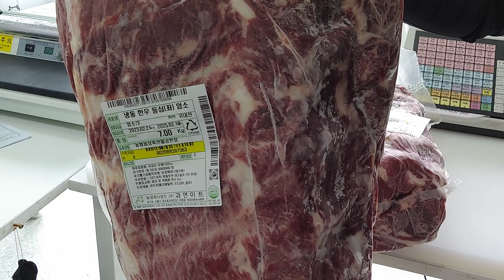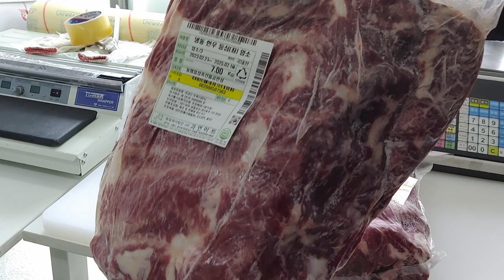TIPS/KDIA 코인 보유자 아니면 절대 안 판다 600g 한 근 40,000원/잘 모셔 놓다가 원하는 사람한테만 판다/그만큼 거저 줏어먹는 한우 1등급같은 3등급 한우 등심2편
국민기업 관성이 대한민국 모든 국민들이 잘 먹고 잘 사는 세상을 만들기 위해 개인 사비 수 억을 투자해  월드 글로벌 플랫폼 블록체인 웹3 기반 TIPS를 출시했습니다.

네이버.다음.구글.유튜브.트위터.텔레그램.인스타그램을 능가하는 전세계 최초 글로벌 플랫폼이 될 것입니다.

위 기득권 세력들은 당신이 제공하는 지식.사진.포스트를 독식하면서 영업 이익을 크게 늘려도 그대들에게 단 돈 한 푼도 주지 않습니다.

국민기업 관성은 팁스의 무한한 발전에 공헌을 하신 분들에게 당신의 포스트 하나.사진 한장을 모두 코인으로 자동 실시간 무료 채굴하여 당신의 지갑속에 자동 저장시켜 드리고 머지않은 세월에 해외 거래소에 상장되어 모두가 돈 걱정없이 미래를 준비할 수 있도록 프로젝트를 진행하고 있습니다.

국민기업 관성 재단이 발행한 KDIA 코인을 상장하고 대한민국 모든 국민들께 최저 하한가
0.12원에 나누어드리고 있습니다.

성장가치가 높은 코인을 최저 하한가에 제공하는 재단은 전 세계를 다 뒤집어봐도 국민기업 관성 재단밖에 없습니다.

KDIA코인은 국민기업 관성 정육사업부에서 현재 정육을 매입할 수 있으며 화폐의 기능을 다하고 있습니다. 미래 가치를 보고 홀딩하실 수 있고 정육을 구입 시 10% 추가 할인도 받을 수 있습니다.

수입 삼겹살 600g  한 근 냉동 말고 냉장 10.000원
수입 목삼겹 600g  한 근 냉동 말고 냉장 9.000원
수입 앞다리(불고기 제육볶음) 600g  한 근 냉동 말고 냉장 7.500원

수입 쇠고기 목등심 냉동 말고 냉장 600g  로스용 22.000원 불고기용 20.000원
수입 쇠고기 차돌박이 냉동 600g 한 근 15.000원

한우 1등급++  투플러스 등심 600g 한근 65.000원
한우 1등급++ 투플러스 목등심 600g 한근 25.000원

국산 더한돈과 쇠고기는  특별 주문 받습니다.